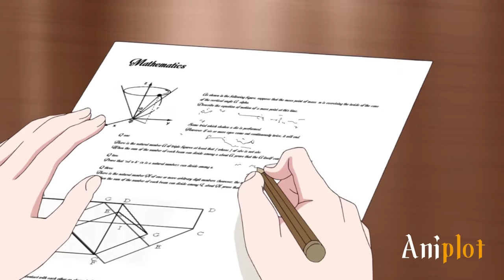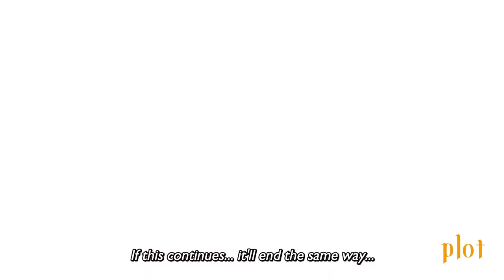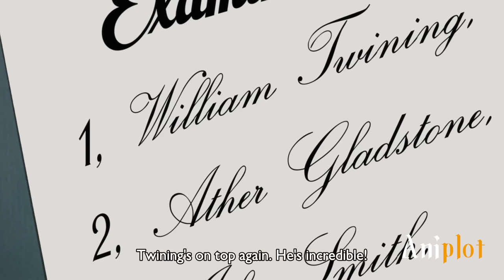Boy Had No Power But Become The Supreme Ruler Of 72 Strongest Demons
In ancient times, there existed a powerful human named King Solomon who subjugated the 72 strongest Demons and named them his pillars. With his unrivaled wisdom and 72 pillars, Solomon brought great prosperity to his Kingdom. Making him feared and admired by Demons and humans, even after his death.